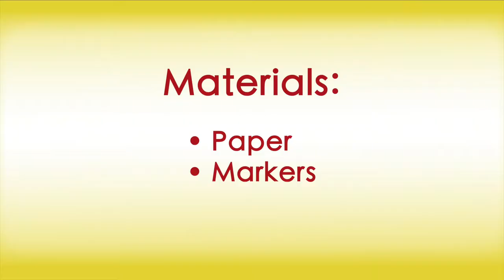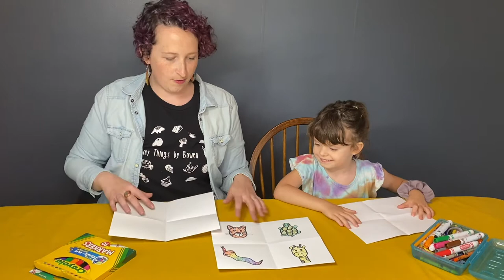Drawing With Dots and Sarah Bowen: Colorful Animals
Turn your basic shapes into anything you
can imagine with artist Sarah Bowen. In
this class we will practice breathing and
self-awareness while we get creative
with simple shapes and patterns. You
will need paper (index cards are great
too) and a colored pencil or crayon.